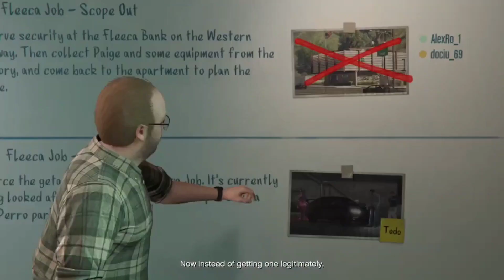2 PROȘTI JEFUIESC O BANCA